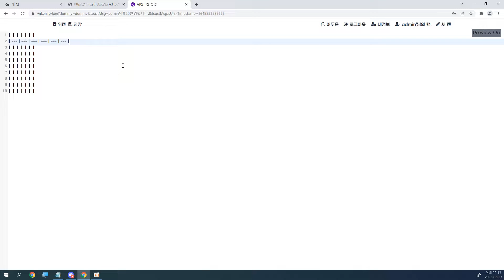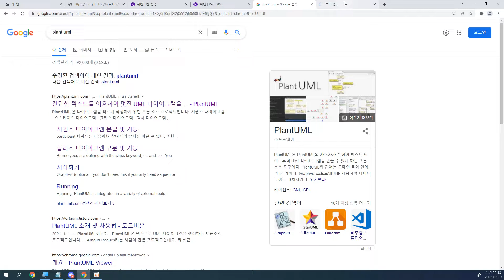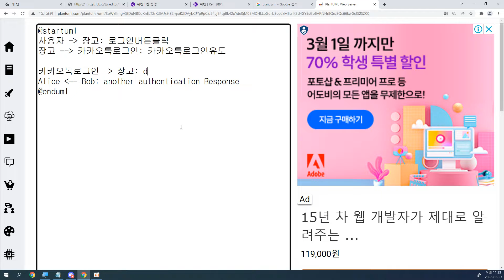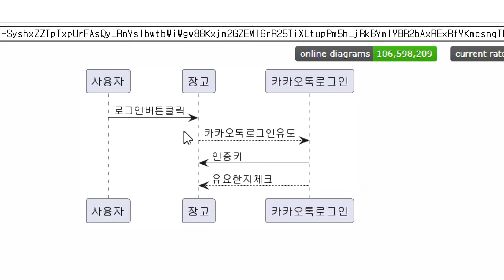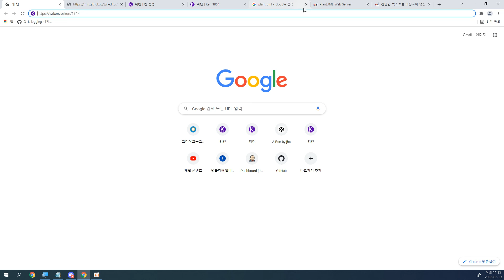22 02 23, ken 1227, 풀스택수업, 기술서쓰는 방법, 일부공개, 2부, 이모지, 테이블, UML